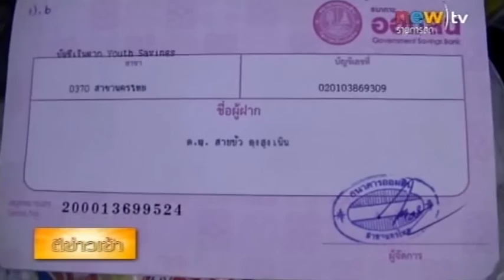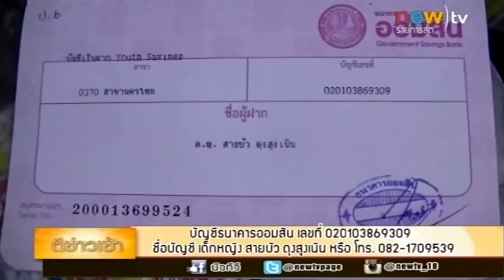สองพี่น้องโดดเดี่ยว อยู่ตามลำพัง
เด็กหญิงสายบัว ดุงสูงเนิน อายุ 13 ปี หรือ น้องบัว เรียนอยู่ชั้น ม. 1  และ ด.ช.นันทยศ  ทาสีดา หรือ น้องโก๊ะ วัย 8 ขวบ เรียนอยู่ชั้น ป. 1 โรงเรียนบ้านแยง  จาก พิษณุโลก มีความเป็นอยู่อย่างยากลำบากต้องใช้ชีวิตอยู่กับน้อยชาย เพียงลำพัง

ขณะที่นางสายทอง  ทาสีดา  และ นายคำรอด  ทางสีดา ที่เป็นพ่อแม่ ได้เดินทางเข้ากรุงเทพฯ เพื่อหางานรับจ้าง ส่งเงินมาไว้เป็นค่าใช้จ่ายเพียงเดือนละ 500 บาท ปล่อยให้ทั้งคู่อาศัยอยู่บ้านนานถึง 7 ปี

หนำซ้ำบ้านที่พักสภาพเก่า ผุพัง เป็นบ้านพักชั้นเดียวยกสูงจากพื้นประมาณ 1 เมตร หลังคาสังกะสี มีรอยรั่วจำนวนมาก  ผนังของส้วมเป็นเพียงผ้าคลุมกันแดดสองด้าน ไม่มีประตู

ผู้ใจบุญ สามารถ บริจาคเงินเพื่อช่วยปรับปรุงบ้านให้เด็กทั้งสองคน ได้ที่บัญชีธนาคารออมสิน เลขที่ 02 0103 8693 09 ชื่อบัญชี เด็กหญิงสายบัว ดุงสูงเนิน ติดต่อสอบถามข้อมูลเพิ่มเติมได้ที่ เด็กหญิงสายบัว โทรศัพท์หมายเลข   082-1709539